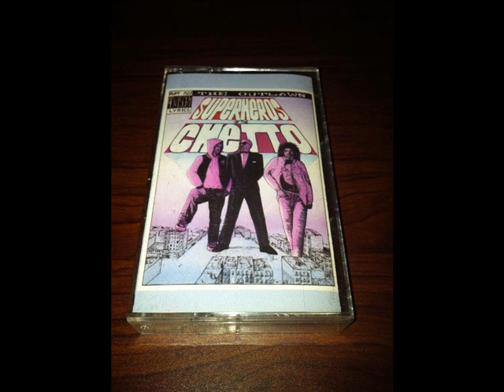The Outlaws - Hoppin' Trains